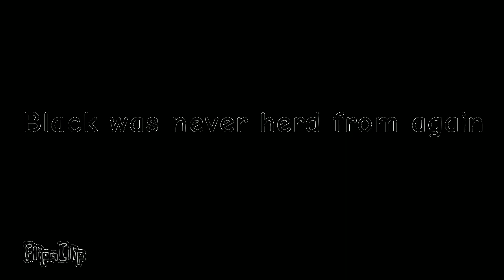Color lore in Black Voice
Black Voice